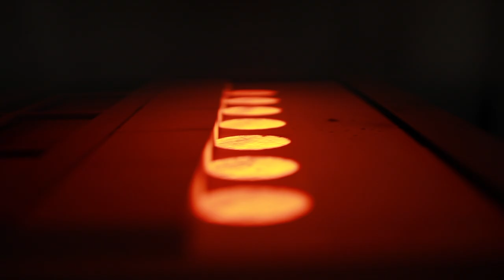How to Make a Stoneware Pottery Bowl, from Beginning to End — ASMR Version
Here's the ASMR version of my latest video, showing how a bowl is made from a lump of soft clay to the finished, fired bowl. If you'd like to watch the narrated version you can find it

Timecodes:
0:00 - Wedging clay
0:47 - Throwing
3:05 - Trimming
6:07 - Bisque firing
6:21 - Waxing
7:24 - Glazing
8:32 - Cleaning up glazed ware
10:32 - Packing gas kiln
11:51 - Firing gas kiln
12:18 - Initiating reduction atmosphere
13:17 - Opening kiln
14:20 - Finished bowls